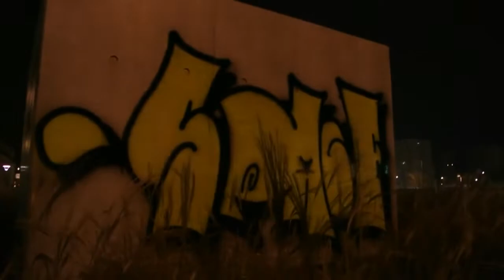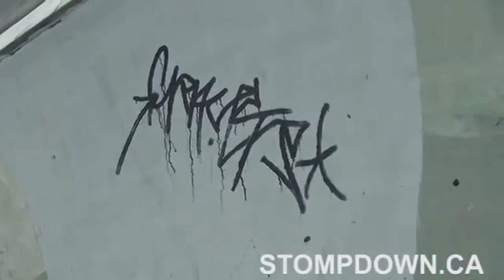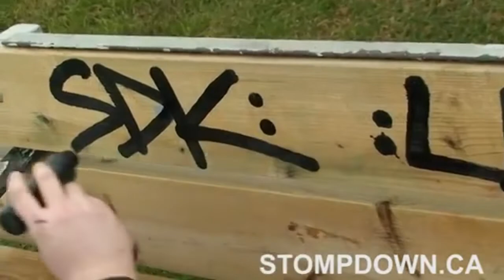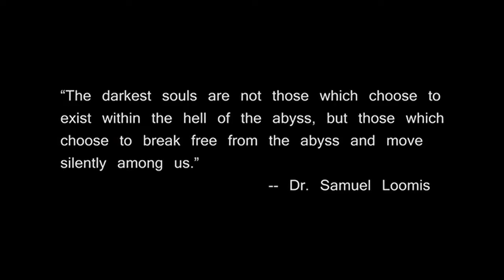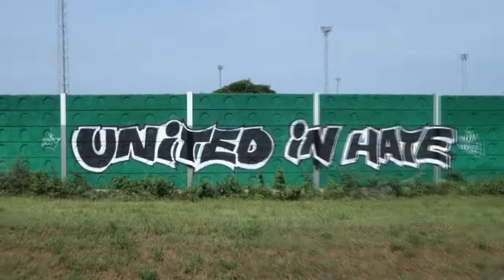🔥 GRAFFITI BOMBING / 🔥 MARKER TAGGING / 🔥 GRAFFITI CHASES / -S2 -12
solo bombing, Woker 1 graffiti, Woker bombing ,  throwups, throwie, throwup graffiti, how to throwup ,